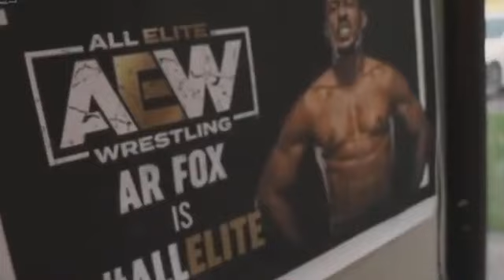AEW Dynamite 26th July 2023 Highlights HD - AEW Dynamite 07/26/23 Highlights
Topic Cover...

AEW Dynamite 26 July 2023 Highlights HD
AEW Dynamite Highlights 07/26/2023
AEW Dynamite 26 July 2023 Full Show
AEW Dynamite 26/07/2023 Highlights
AEW Dynamite today Highlights July 26th 2023

WWE Monday Night RAW 7/31/2023 Highlights * WWE Raw 31/7/2023 Highlights Fullshow today

Topic Cover...

wwe raw
raw highlights
raw full highlights

WWE Moday Night RAW 28/7/2023 Highlights * WWE RAW 28 july 2023 Highlights * WWE Today
 AEW Dynamite Live 7/26/2023 Highlights * AEW Dynamite Live 26 July 2023 Highlights

Singles Match:Taya Valkyrie vs. Britt Baker
Singles Match:Swerve Strickland vs. Darby Allin
Singles Match:PAC vs. Gravity
Three Way Tag Team Match:Best Friends vs. The Lucha Brothers vs. Blackpool Combat Club
Promo : We’ll hear from MJF & Adam Cole.
WWE Monday Night RAW 28/7/2023 Highlights * WWE Smackdown 28/7/2023 Highlights * WWE Today
WWE Smackdown Friday Night 28/7/2023 Highlights * WWE Smackdown 28 July 2023 Highlights * WWE Today
WWE Smackdown Friday Night 22/7/2023 Highlights * WWE RAW 22 July 2023 Highlights * WWE Today
Roman Reigns-Jey Uso Rules Of Engagement
Roman Reigns return
AEW Dynamite Blood Guts 7/28/23 * AEW Dynamite Blood Guts Highlights
WWE Smackdown Friday Night 28/7/2023 Highlights, AEW Dynamite Live 7/28/23 28.07 July 2023
WWE Smackdown Friday Night 28/7/2023 Highlights # AEW Dynamite Live 28th July 2023 Highlights The Usos DESTROYS Roman Reigns & Solo Sikoa _ WWE Money in The Bank 2023, The Tribal Chief falls Full Fights: Alexandr Romanov vs Blagoy Ivanov #